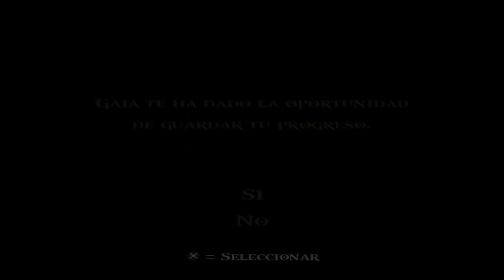God Of War 2 HD (Gameplay Español, Ps3, 60Fps) Capitulo 13 Templo de las Hermanas del Destino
Maldito por toda la eternidad como nuevo dios de la guerra, Kratos abandona su trono en el Monte Olimpo para saciar su sed de matanza y glorificación. Sin miedo a nadie, sin respeto a ningún poder superior, lucha batalla tras batalla decidido a cambiar lo que ningún dios ni mortal pudo jamás: su propio destino.